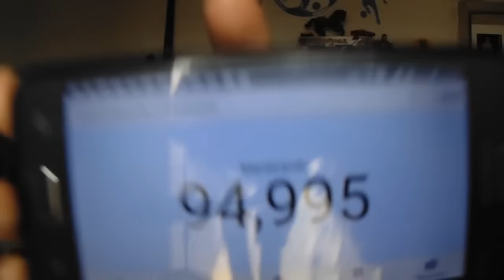FICAR SOZINHO EM CASA